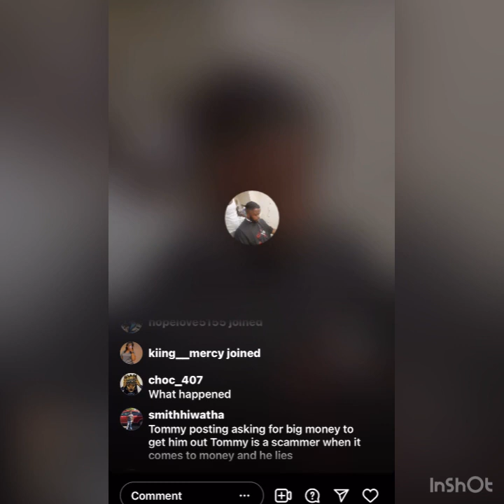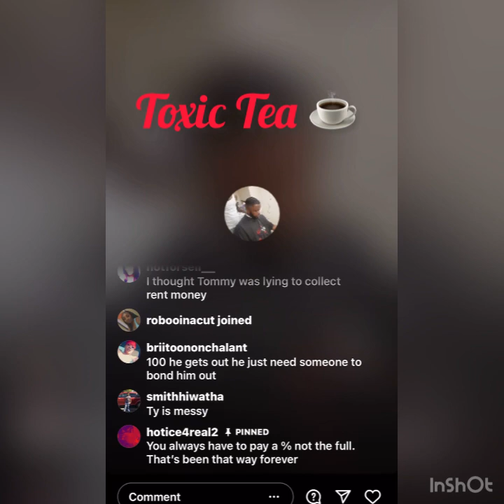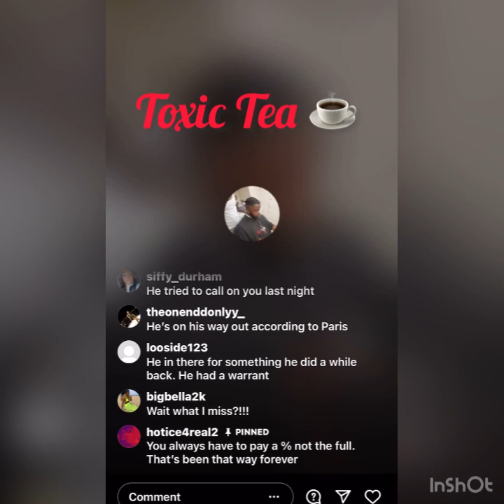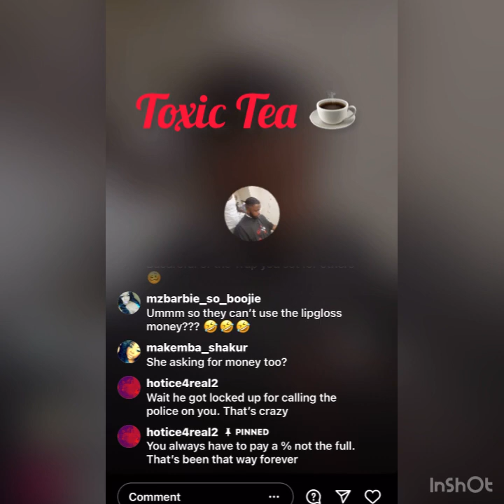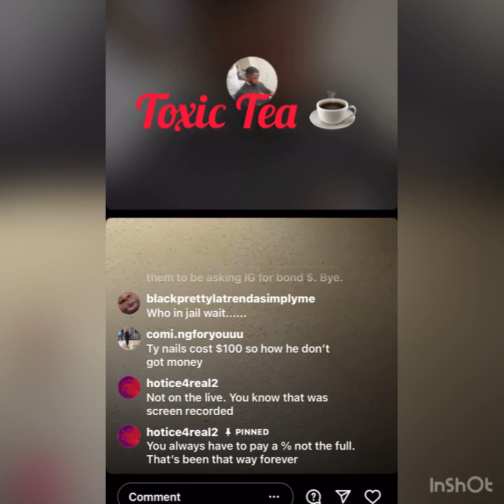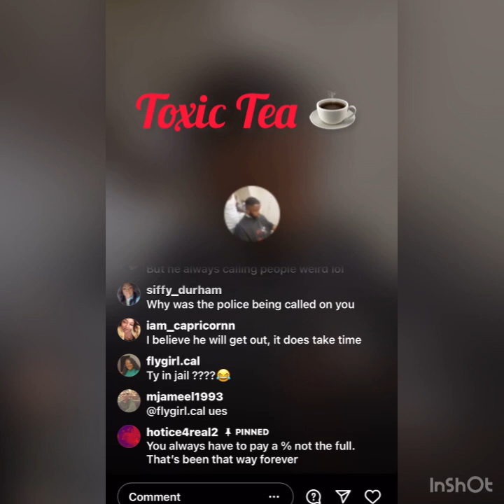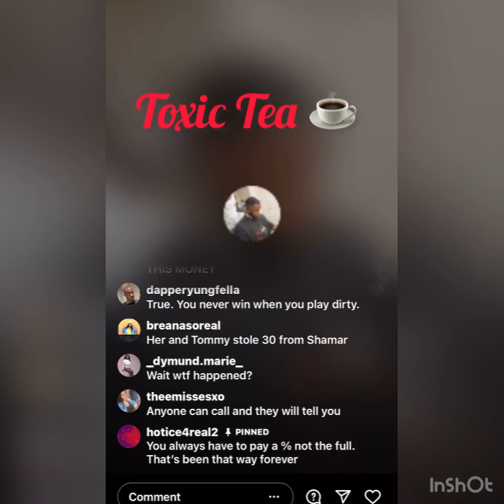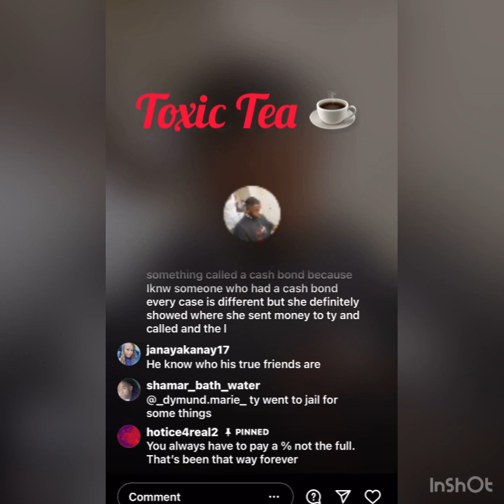Master of Mess says TydaGoat got locked up last night on live😳😬😳🤯